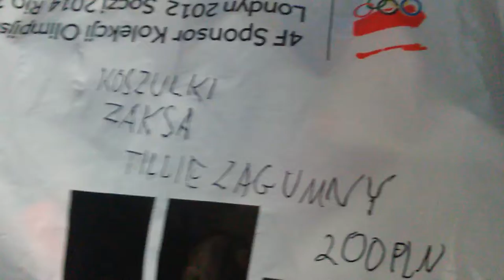#1 unboxing koszulek Zagumny oraz Tillie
Pierwszy filmik na kanale prosimy o wyrozumiałość. Jeśli się spodobało zostaw suba i łapkę